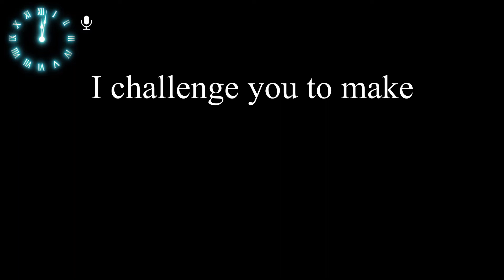Yo 12th Hour, Check this out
My 12thhourchallenge Montage